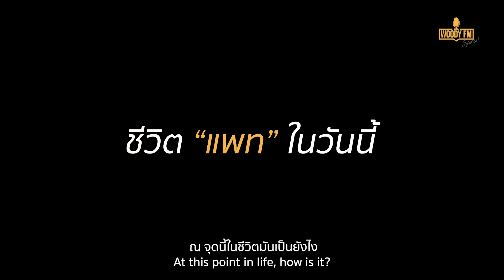“แพท ณปภา” เปิดเบื้องลึก “เรสซิ่ง - พ่อพี” เคยไม่ลงรอยกันจนต้องเคลียร์ใจ? | WOODY FM Special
“แพท ณปภา” เปิดใจครั้งแรก เหตุผลยอมมีลูกคนที่สอง จากที่คิดว่าปิดอู่ มีลูกคนเดียวแน่นอน สองพ่อลูกทลายกำแพงจนยอมใจอ่อน เตรียมพร้อมมีลูกอีกคนต้นปีหน้า เปิดเบื้องลึก “เรสซิ่ง - พ่อพี” เคยไม่ลงรอยกันจนต้องเคลียร์ใจ?